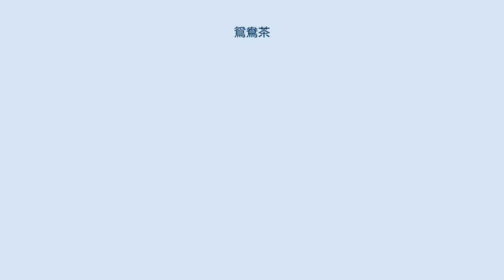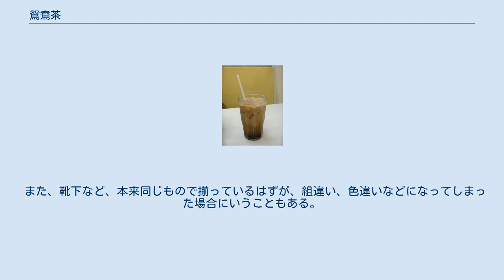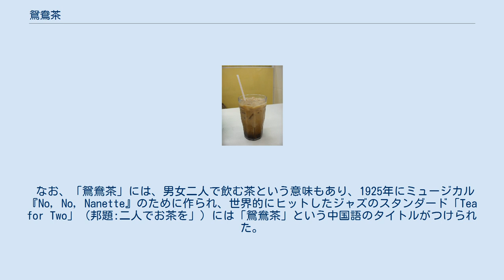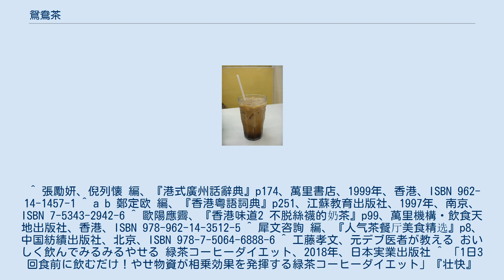鴛鴦茶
鴛鴦茶（えんおうちゃ、広東語：ユンヨンチャー）は、香港で一般的な飲み物で、紅茶とコーヒーを混ぜ合わせたもの。
広東語では「鴛鴦」（ユンヨン）と略すことが多い。
日本語ではコーヒー紅茶と呼ばれる場合もある。
多くは、砂糖と無糖練乳をたっぷり加えて飲むため、「鴛鴦奶茶」（えんおうだいちゃ、広東語：ユンヨンナーイチャー）とも呼ばれる(奶は乳の意)。
 最初に誰が考案したのかは定かではないが、香港では数十年の歴史がある飲み物として定着している。
 茶餐廳と呼ばれる香港の喫茶レストランでは定番のメニューのひとつとなっており、ホット(「熱鴛鴦」)とアイス(「凍鴛鴦」)共に供されている。
 アイスにはクラッシュアイスをたっぷり入れることが多く、通常、ホットよりも2香港ドルほど高い。
特に指定しない場合、ガムシロップと無糖練乳もたっぷり入って出てくる。
 日本で、ダイエット効果のある緑茶コーヒーが話題になった事があるが、この緑茶とコーヒーの2液混合に替えて紅茶とコーヒーにした場合でもコーヒーのクロロゲン酸と紅茶からある程度のテアニンが摂れるため、ミルク類、砂糖抜きで継続的に飲む事で、代謝促進やコレステロールの吸収抑制の効果が、期待出来ると考えられる。
 大きく分けて、次の三つがあり、どれが良いとは一概に言えない。
 液体混合法：コーヒーと紅茶を別々に淹れてから混ぜる方法 原料混合法：レギュラーコーヒーの粉と紅茶の茶葉を混ぜておいてから、湯を加える方法 二段法：先に紅茶を淹れてから、コーヒーの粉に紅茶液を加える方法 1.はコーヒーと紅茶をメニューに載せて、別々に作り置きしている店の場合、最も簡単に客に出せる方法である。
2.は都度淹れる場合に、手間が増えない方法である。
3.は、最も手間のかかる方法。
先にコーヒーを淹れることも可能ではあるが、紅茶の方が高温での抽出に適しているので、紅茶を先にする方が良いと考えられる。
 紅茶、コーヒーの種類、淹れ方、量の組み合わせによって味はさまざまに変化するので、好みの味となる方法、配合を自分で見いだすのもひとつの楽しみとなる。
紅茶7に対して、コーヒーが3が基本という言い方もされるが、逆の比率がいいとする言い方もある。
香港の紅茶にはプーアル茶を少量ブレンドしている喫茶店が多いので、実際には中国茶、紅茶、コーヒーの三種混合である場合もある。
 鴦走（ヨンザウ）は、無糖練乳の代わりに、加糖練乳を用いたもの。
この「走」は、省くという意味で、砂糖を省くことを言う。
 香港の食料品店などでは、粉末化したコーヒー及び紅茶に砂糖、粉乳を加え、1杯分ずつを個包装した粉末飲料が複数のメーカーから発売されている。
インスタント食品の一種で、湯を加えて飲む。
 缶入り、ペットボトル入りなど、工場で作られた液体飲料は現在見られないが、日本のコンビニエンスストアーで紙パック入りのものが一時販売された。
 オシドリ(鴛鴦)がいつも雄雌つがいで泳ぐ姿から、中国では男女同時に使うものや二つが一つになったものに「鴛鴦」の名を冠している事がある。
 また、靴下など、本来同じもので揃っているはずが、組違い、色違いなどになってしまった場合にいうこともある。
 なお、「鴛鴦茶」には、男女二人で飲む茶という意味もあり、1925年にミュージカル『No, No, Nanette』のために作られ、世界的にヒットしたジャズのスタンダード「Tea for Two」（邦題:二人でお茶を」）には「鴛鴦茶」という中国語のタイトルがつけられた。
 ^ 張勵妍、倪列懐 編、『港式廣州話辭典』p174、萬里書店、1999年、香港、ISBN 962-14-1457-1 ^ a b 鄭定欧 編、『香港粤語詞典』p251、江蘇教育出版社、1997年、南京、ISBN 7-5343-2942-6 ^ 歐陽應霽、『香港味道2 不脱絲襪的奶茶』p99、萬里機構・飲食天地出版社、香港、ISBN 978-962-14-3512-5 ^ 犀文咨詢 編、『人气茶餐厅美食精选』p8、中国紡績出版社、北京、ISBN 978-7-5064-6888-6 ^ 工藤孝文、元デブ医者が教える おいしく飲んでみるみるやせる 緑茶コーヒーダイエット、2018年、日本実業出版社 ^ 「1日3回食前に飲むだけ！やせ物資が相乗効果を発揮する緑茶コーヒーダイエット」『壮快』2018年12月号pp162-163、廣済堂 ^ 白宛如 編、『廣州方言詞典』p358、江蘇教育出版社、1998年、南京南京、ISBN 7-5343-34...